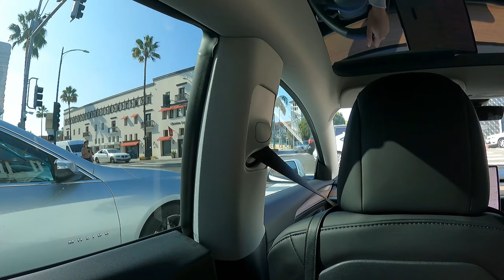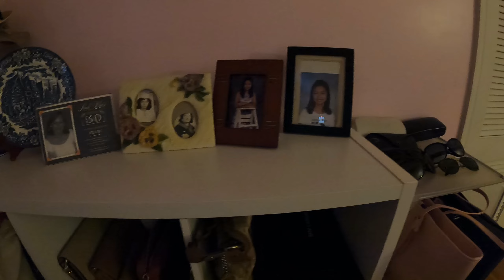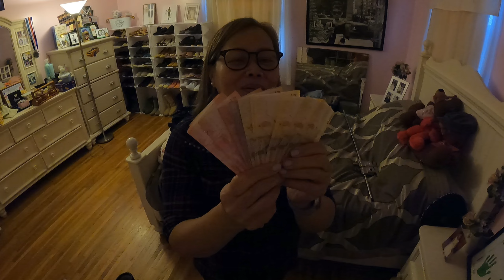Walking Around Rodeo Drive + My Shoes and Bags Collection